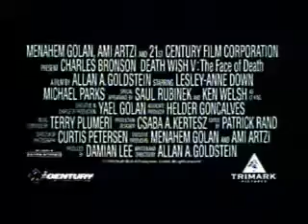Death Wish V The Face of Death (1994) trailer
Death Wish V: The Face of Death (1994)